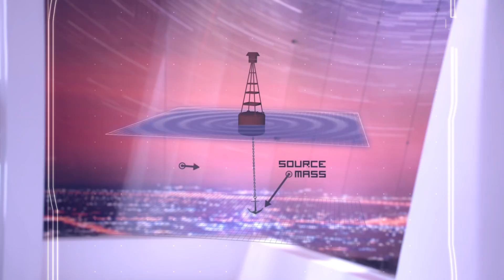What causes gravity? There Is No Clash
Everything you always wanted to know about gravity: where it comes from, how it works, and how, without it, the whole world be in complete and utter chaos.